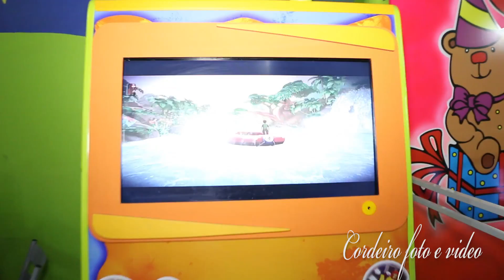1 ano do Super Nicollas 13.09.14 em Espaço Mágico Rachel Festas SJM